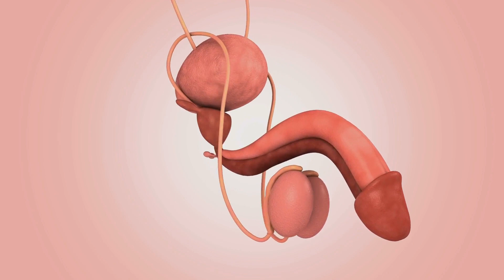The Daily Habit of Masturbation 8 Things to Watch Out For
Welcome to our insightful discussion on the daily habit of masturbation and the essential factors to keep in mind. In this video, we delve into 8 crucial aspects you should be aware of when it comes to this common practice.

Masturbation is a natural and healthy aspect of human sexuality, but like any habit, it's important to approach it mindfully. Whether you're a seasoned pro or just starting to explore, understanding these key points can enhance your experience and ensure your well-being.

In this informative video, we cover a range of topics including the benefits and potential drawbacks of daily masturbation, the importance of maintaining balance in your sexual habits, and how to recognize signs of potential addiction.

Masturbation, Daily Habit, Healthy Sexuality, Sexual Wellness, Mindful Masturbation, Self-Care, Addiction Awareness, Sexual Health, Personal Development, Wellness Tips.

Join us as we navigate through these crucial considerations to help you maintain a positive and fulfilling relationship with your sexual self.